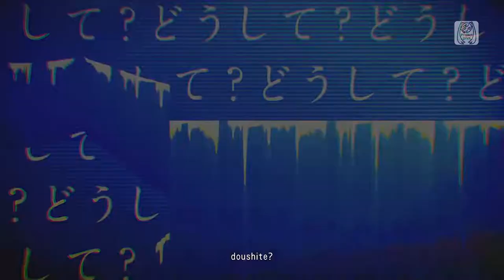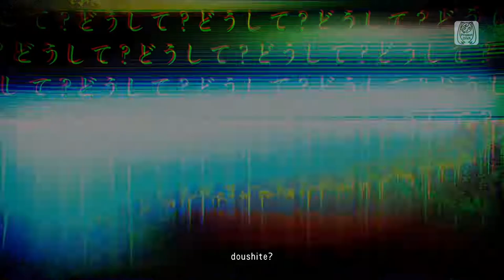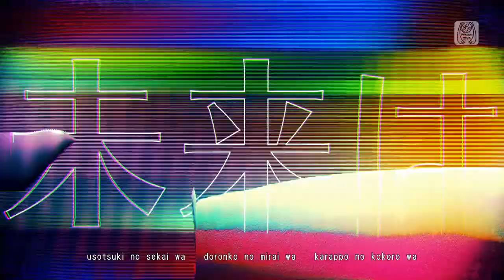Project DIVA Mega Mix+ - Jigsaw puzzle [PV] [PC] [HD] [60 FPS]